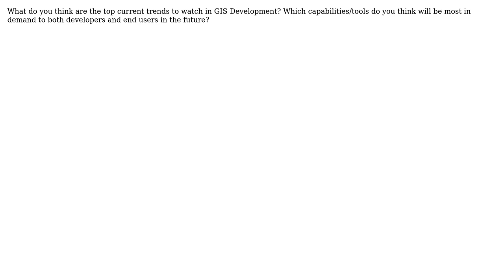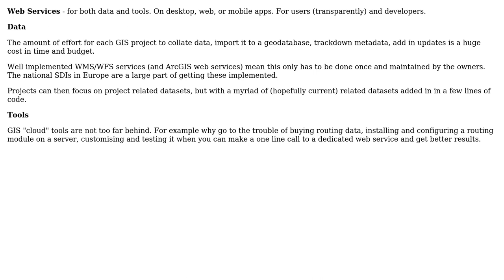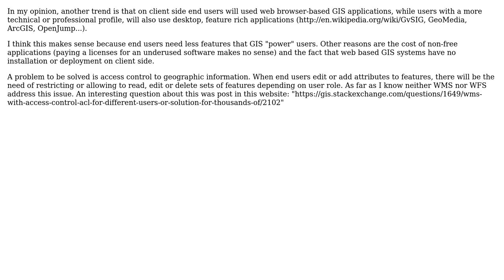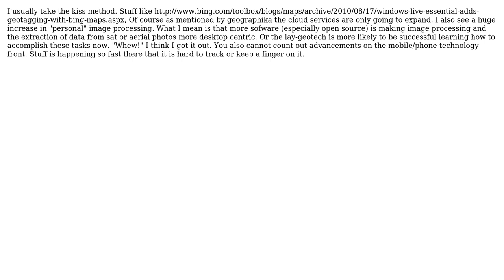GIS: GIS Development Trends (8 Solutions!!)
GIS: GIS Development Trends

With thanks & praise to God, and with thanks to the many people who have made this project possible! | Content (except music & images) licensed under CC BY-SA | Music | Images & others | With thanks to user om_henners user jakc user geographika user djq user dassouki user dariapra user Britt Wescott user Brad Nesom user Brad and the Stack Exchange Network Trademarks are property of their respective owners. You are responsible for your own actions.